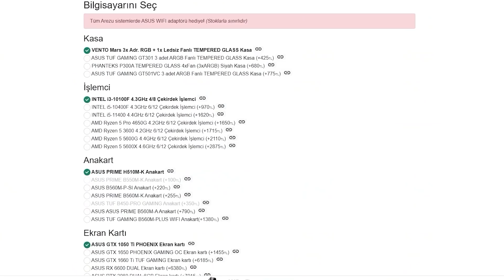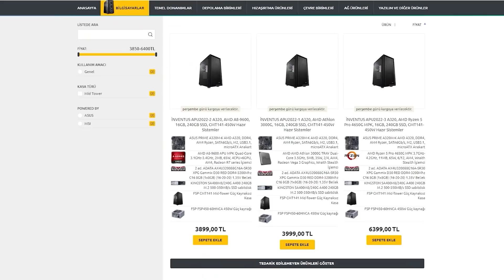NEDEN EFSANE Kill Bill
Quentin Tarantino'nun efsane filmi Kill Bill için hazırladığım NEDEN EFSANE videosu dilerim hoşunuza gider.

Inventus sitesine bu link üzerinden ulaşabilirsiniz.

Metin Yazarı: Ali YAŞAR
Seslendirmen: Burçin DİRENCİ
Kurgu: Mert Esen

Beni buradan takip edebilirsiniz.